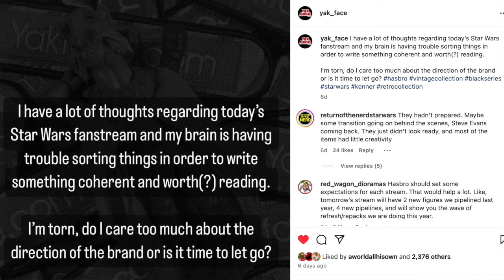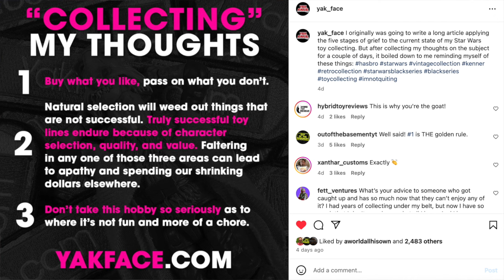New Black Series Reveals & Livestream Controversy! (Somewhere In Space Ep.5)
Sydequesters book